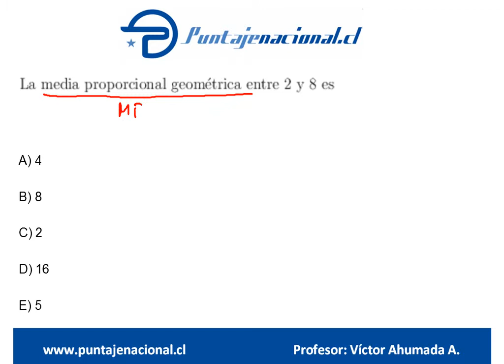Matemáticas Ensayo Gonzalo Codina 6 Pregunta 4